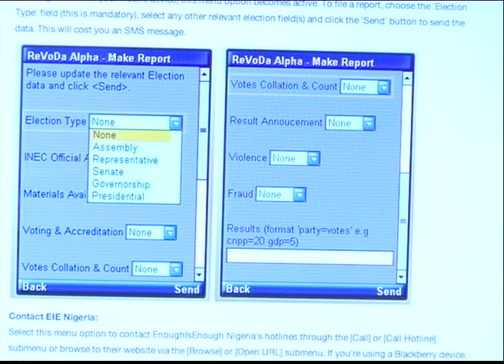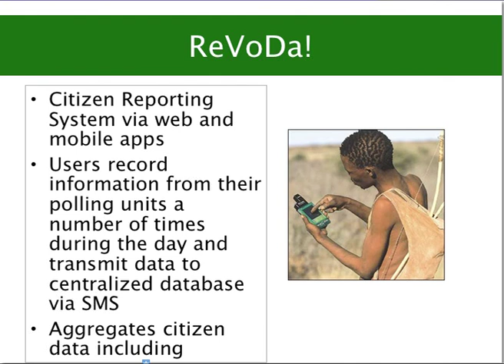ReVoDa App for Election Monitoring (Part 2)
NN24 interview on EnoughisEnough Nigeria's mobile app for election monitoring, ReVoDa, with Emeka Okoye (CEO, Vikantti) and 'Gbenga Sesan (ED of Paradigm Initiative Nigeria).